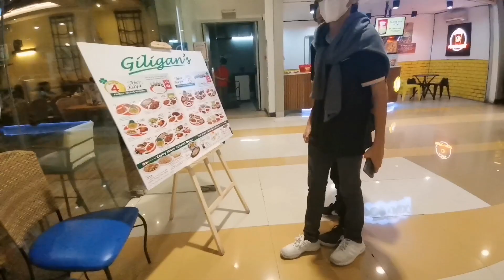Lolo & Lola 51st Wedding Anniversary